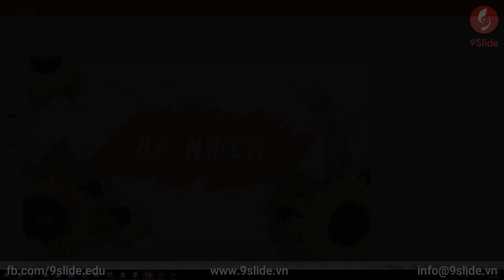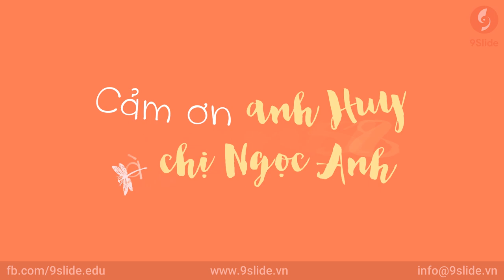Tuyệt đỉnh Lyric Video Motion Graphics Animation Powerpoint/ Khóa học Powerpoint Online: 9slide.com